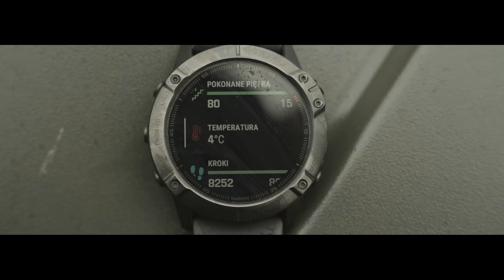JWK - SELEKCJA do Jednostki Wojskowej Komandosów 2021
Film przedstawia SELEKCJĘ do Jednostki Wojskowej Komandosów.
jwk.wp.mil.pl